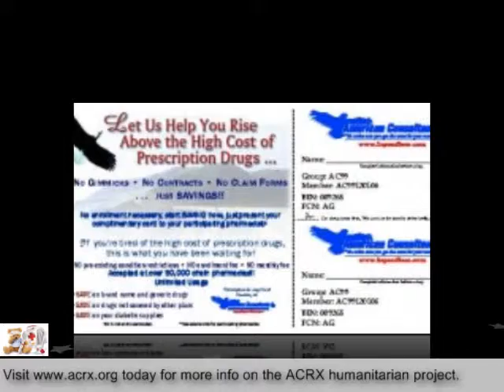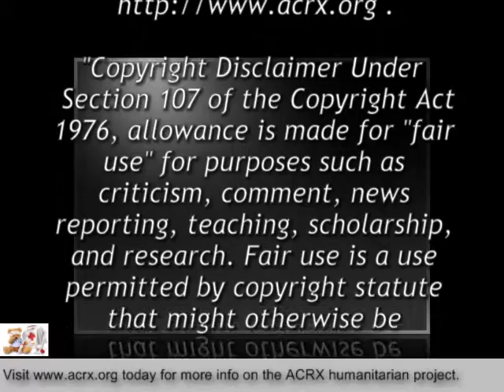Pharmacy Discount Network Donate Rx Help To Bossier Learning Center By Charles Myrick